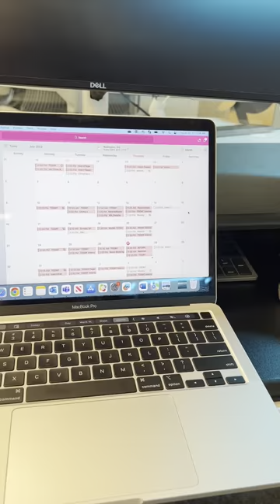MEIM Student Natalie's Internship at NBCUniversal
This summer, Master of Entertainment Industry Management student Natalie worked as NBCU News Group Booking Unit Intern for NBCUniversal in New York City.

As an intern, Natalie assisted the NBC News booking team to pitch and schedule guests for the TODAY Show, researched celebrities and other entertainment guests that have upcoming projects to promote, went in the studio to work with guests and publicists, and worked on production, audience load-in and green room setup for TODAY’s summer concert series.

Check out this behind-the-scenes look at a day in Natalie's life!